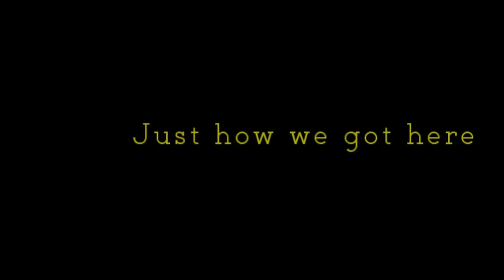nats baby shower